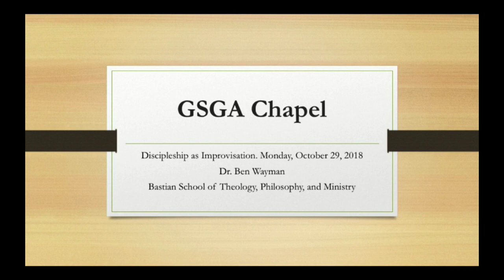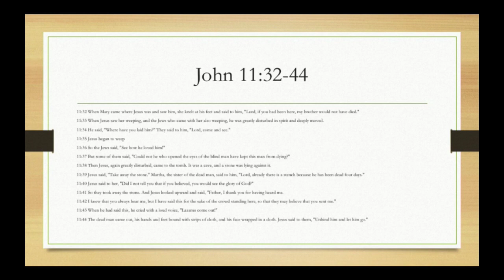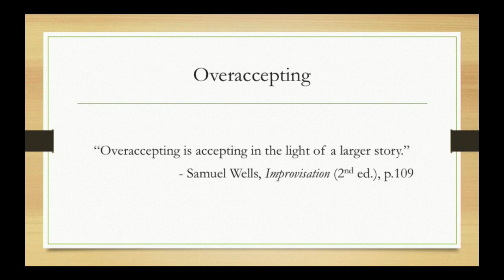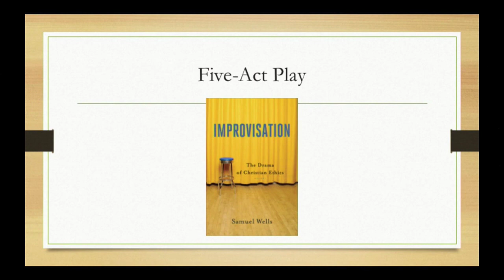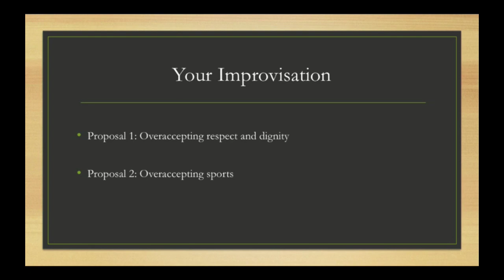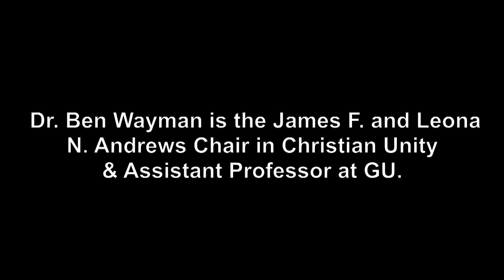Greenville University Chapel, 2018-10-29 with Dr. Ben Wayman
Dr. Ben Wayman is the James F. and Leona N. Andrews Chair in Christian Unity & Assistant Professor at Greenville University.